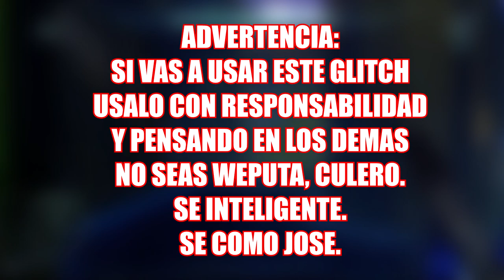Halo 5: GANAR en fuga/ breakout (TRUCO/ GLITCH)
Malditos trucos marranos